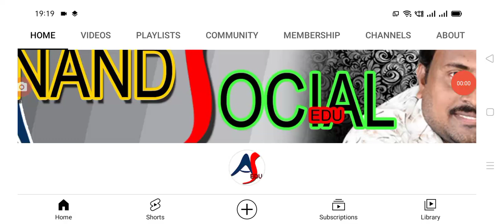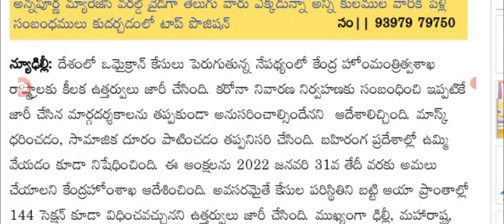కేంద్రం సంచలన ప్రకటన రాష్ట్రాలపై 144 సెక్షన్ విధింపు covid new veriants guidelines issued.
Hello everyone today update is central Government given new guidelines for covid-19 omicron 144 section in States .@anandsocialedu